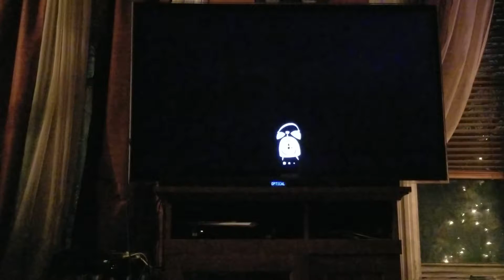Hello neighbor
Red key minigame